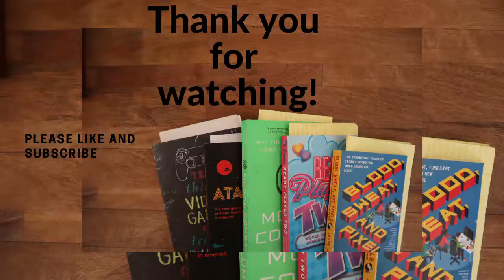Video Game Book Club -- Postal by Brock Wilbur and Nathan Rabin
This was kind of a strange book as I had only heard of the first game and not the series. I think Brock does a good job of explaining how he first experienced the game while exploring the history of the games creators Running with Scissors. They also explain the origins of the phrase "Going Postal" which I thought was really interesting.
Rabin's section of the book goes a bit further into the series by looking at the movie which was released in 2007. There are a lot of parallels drawn between Running with Scissors and Uwe Boll which seemed a little odd at first but started to make more sense as I kept reading.
Postal is a good book and was a nice way to introduce the series to people who might have only heard of it and never played it.